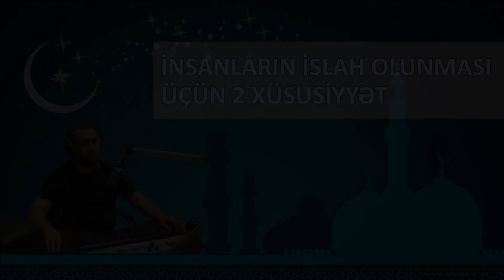İnsanların islah olunması üçün 2 xüsusiyyət - Yaşar Qurbanov